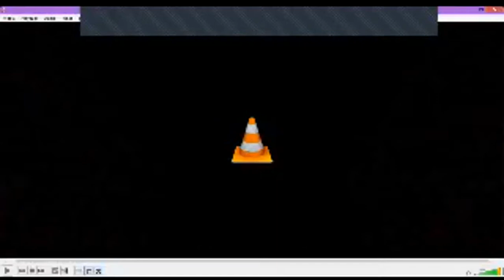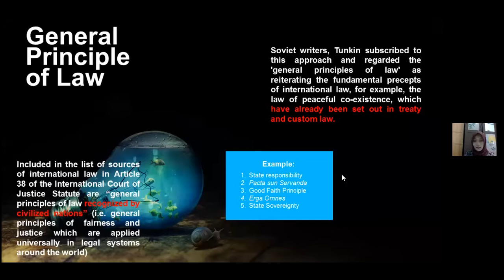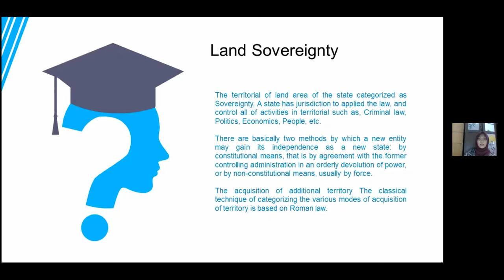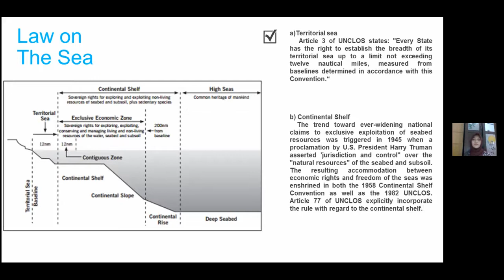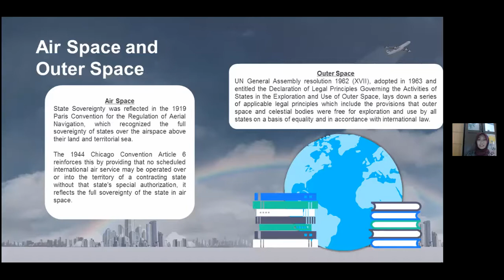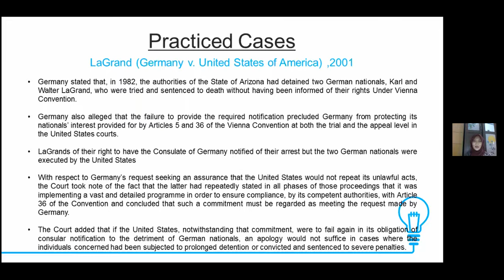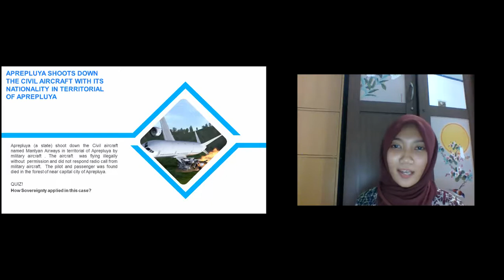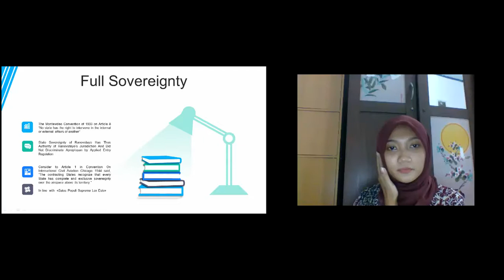Brown Bag Discussion Philip C Jessup Moot court 2021.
Faculty of Law Universitas Bengkulu's team for Global Round